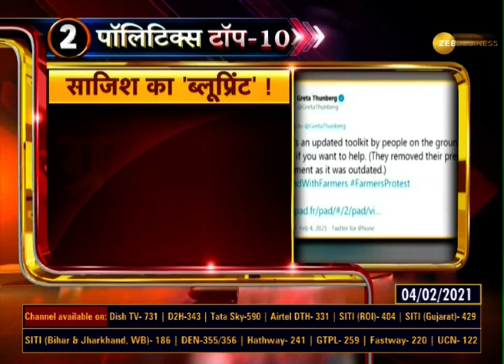Politics Top 10: देश की राजनीति से जुड़ी 10 अहम खबरें | Top Political News | India News | Fast News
In this segment of Political Top 10, know top 10 political news from all over the country.